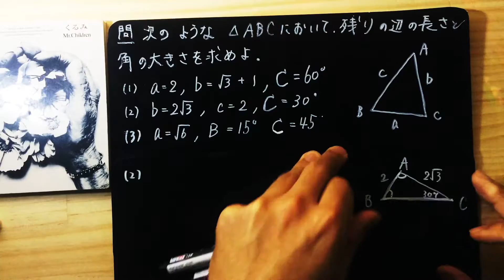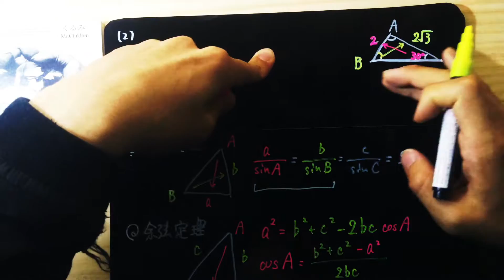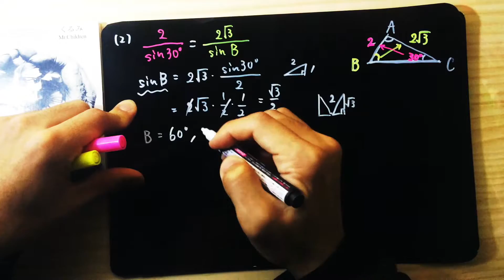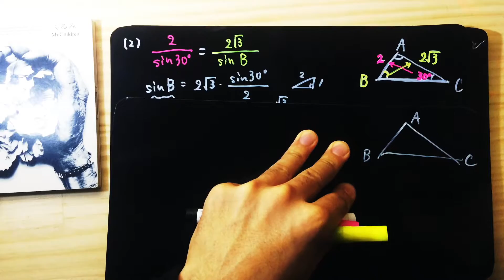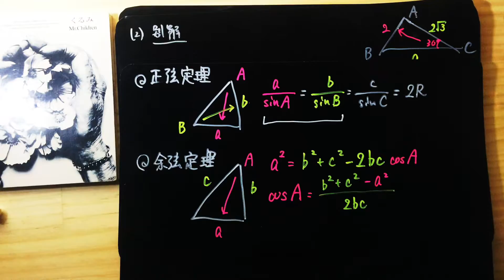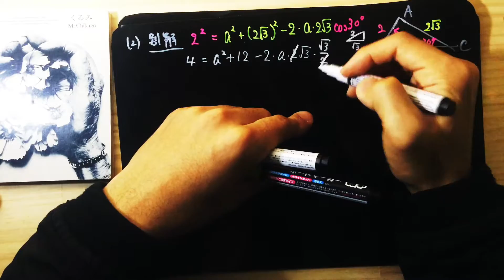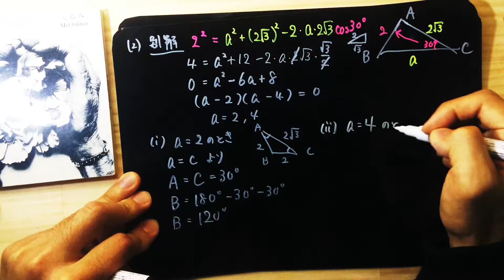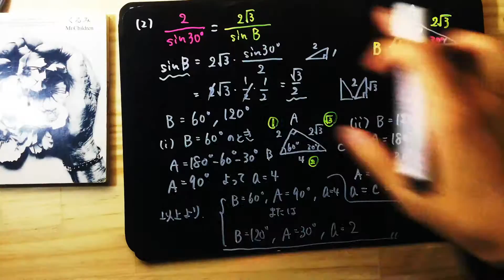三角形を解く②〜2辺と1角から〜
‹問題›
 次のような三角形ABCにおいて，残りの辺の長さと角の大きさを求めよ．
 (1) a=2, b+√3+1, C=60°
 (2) b=2√3, c=2, C=30°
 (3) a=√6, B=15°, C=45°

‹はやくち解説とは›
 かったるい説明に嫌気がさしたときに見る動画。正弦定理や余弦定理を用いて三角形を解く問題を、早口×早送りで解説しました。雰囲気を掴んでもらえたらいいと思っています。

 このような自由度の高い問題の解説を聞くとき，特にダメなのは「解き方」に振り回されることです．一見3問それぞれ手順が違うように見えますが，全て一つの考え方に基づいています．何事も「方法」よりもまずは「考え方」の方が大切です．「考え方」さえしっかりしていれば，「方法」は後からついてくるのです．